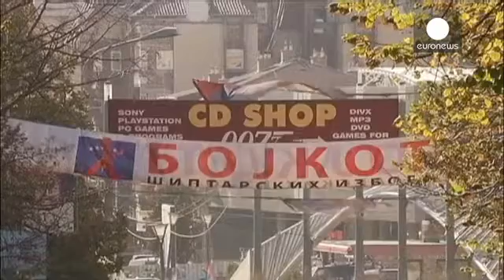EU condemns Kosovo election violence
The head of the EU's police force in Kosovo has condemned the violence that marred local elections... euronews, the most watched news channel in Europe Subsc...